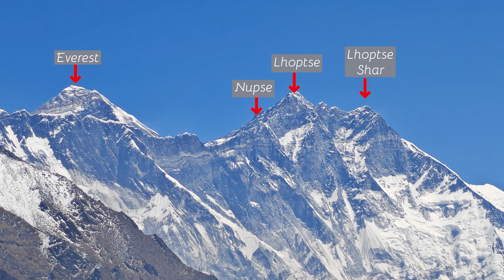Trekking Everest 2023 - Etapa 3 [Everest View]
Etapa 3 [Nanche - Everest View - Khumjung ]
Jornada de aclimatación.
Se trata de subir un cierto desnivel (500m) para volver a dormir al punto de partida. Forma parte de las buenas prácticas para una buena aclimatación.
Salimos de la parte norte Namche Bazar y a través de un camino muy bien marcado pero con fuerte pendiente, llegamos al mirador que denominan “Everest View”
Estamos a 3880m y tenemos a la vista un panorama realmente grandioso, con las cumbres altas del Valle de Khumbu. Así podemos ver Thamserku, el Kantega , Ama Dablam 6856m, el Lhoptse 8516m, a la izquierda del Lhoptse vemos el Everest 8848m, por delante del Everest tenemos el Nuptse 7861m y más a la izquierda el Cholatse 6335m.
El espectáculo es impactante.
Seguimos ruta hacia Khumjung. Donde visitaremos el monasterio budista, y luego por Syangboche, descendemos de nuevo a Namche. En Syangboche hay una pista de aterrizaje donde sólo pueden aterrizar unos pocos modelos de avionetas, normalmente no se usa y es uno de los aeropuertos que está a mayor altitud del mundo (3,748 m)